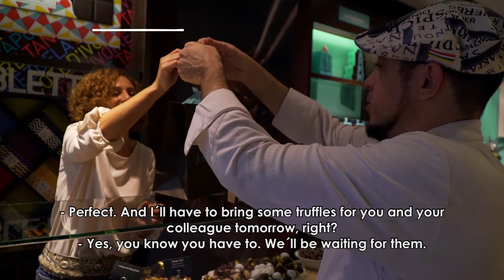Chocolate truffles in red wine with Montecillo Gran Reserva - Recipes from La Rioja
Discover how to make delicious Chocolate Truffles in red wine from La Rioja.

The chef of Cachetero Restaurant give us the recipe and our oenologist Merche recommend us the best wine to pair with this dessert: Montecillo Gran Reserva 2008.

Ingredients:
Milk chocolate
70% cacao chocolate
Red Wine
Almond Brittle
Cream
Butter
Glucose

Wine and chocolate, a heavenly combination  you're going to love for sure.